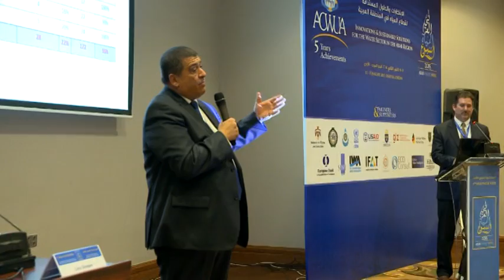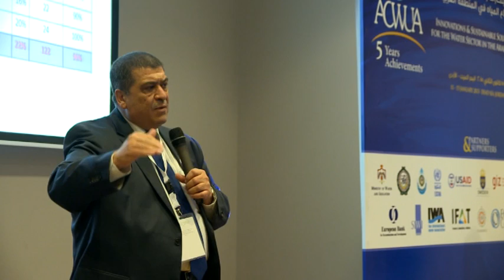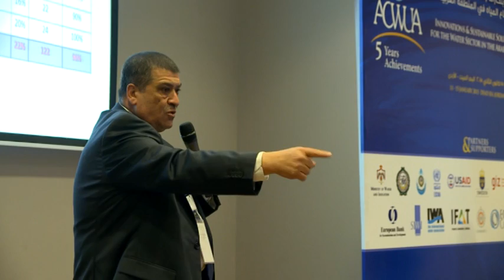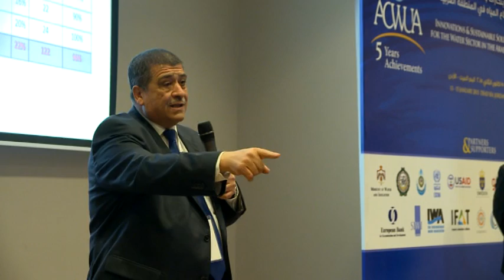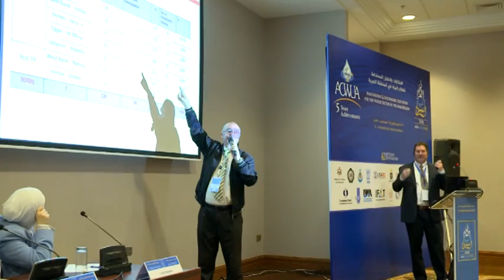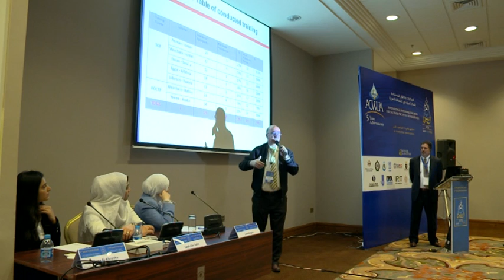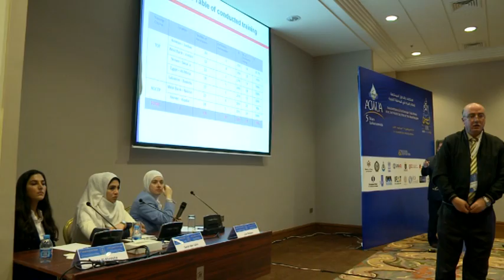Third Arab Water Week Session (3) Part 3 Arab - USAID Cooperation Petra Hall 1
USAID-Improving Water and Sanitation Services in MENA (IWSMR) Project
أسبوع المياه العربي الثالث 2015 الجلسة الثالثة الجزء الثالث